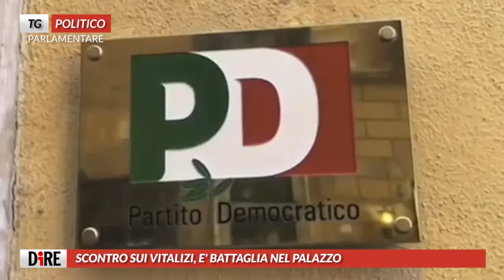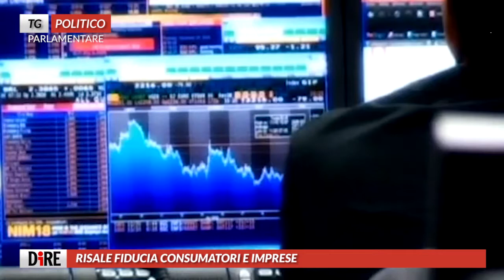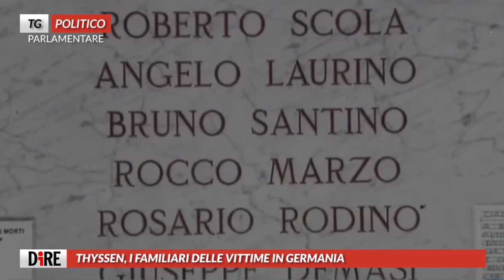Tg Politico Parlamentare, edizione del 26 giugno 2020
I familiari delle vittime del rogo all’acciaieria Thyssen Krupp hanno incontrato questa mattina a Palazzo Chigi
il premier Giuseppe Conte.